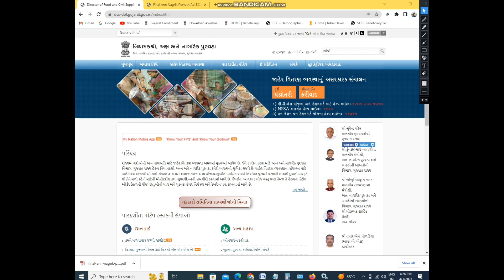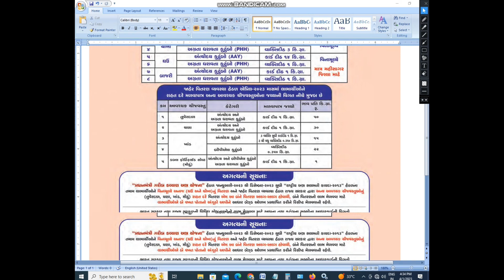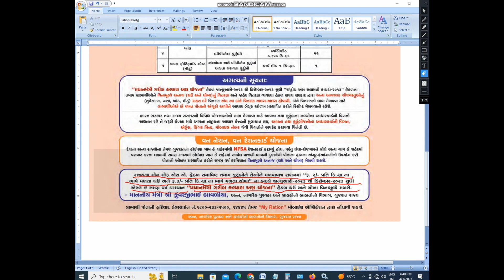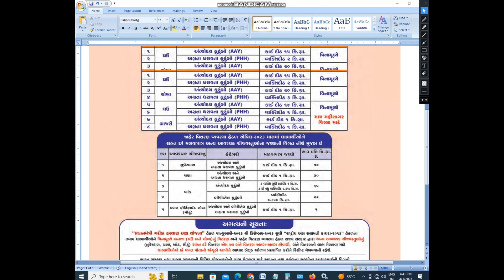એપ્રિલ માસ નું અનાજ વિતરણ 2023 || મફત અનાજ ||અન્ન નાગરીગ પુરવઠા વિભાગ ગુજરાત ||તમામ ને મફત અનાજ મળશે